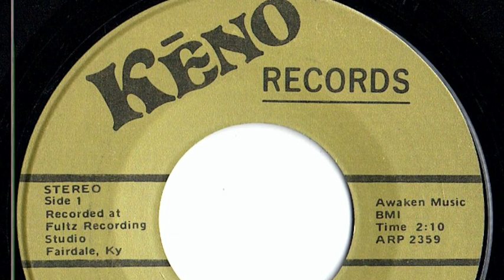Ken Wayne - "Mary-Go-Round"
Louisville, Ky artist.   Recorded at the Fultz Recording Studio in Fairdale, Ky.